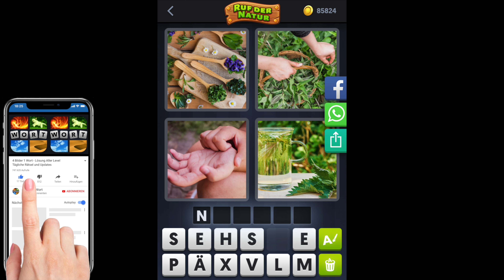4 Bilder 1 Wort - Ruf der Natur - 15.03.2021 - Lösung Tägliches Rätsel - März 2021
4 Bilder 1 Wort Lösung Tägliches Rätsel + Tägliches Bonus Rätsel Ruf der Natur März 2021